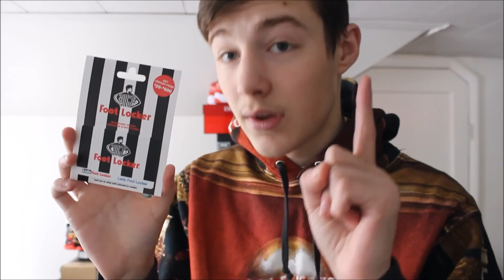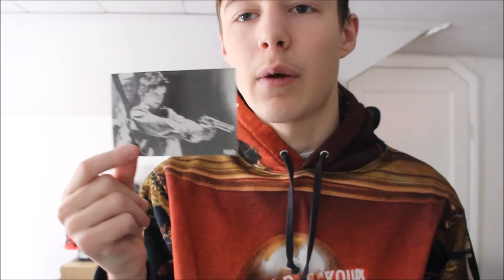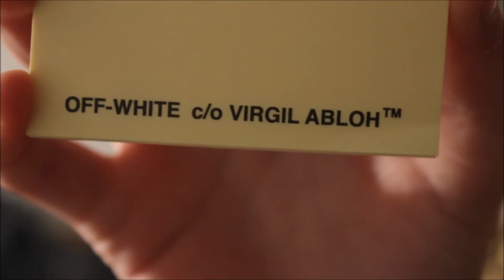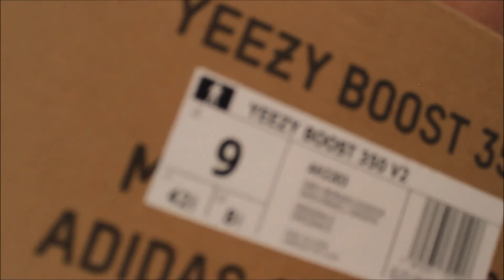HUGE XMAS CLOTHING AND SNEAKER HAUL! $1,000+ In SUPREME, BAPE, YEEZYS, OFF-WHITE, BOX LIFE & MORE..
Hey guys! Christmas Haul!! Enjoy! For some reason the audio may sound very weird...I don't know why it is but I can't fix it. Sorry.

SHOUTOUT TO JACK BELL!

Pharo USA: ?